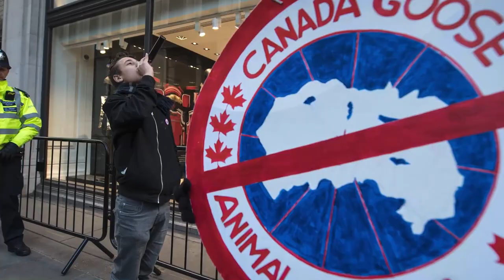ChangeMakers (2022) | Eunice Olumide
Niall McCann talks to Eunice Olumide - actor, author, model and campaigner for sustainability in the fashion and textiles industries.

Explorer and biologist Niall McCann talks to extraordinary people around the world - people determined to create change and improve the health and well being of our planet.

Welcome to Ecoflix!

The first not-for-profit global streaming platform dedicated to saving animals and the planet.

Join to stream uplifting, original and informative animal and nature programs on your TV, laptop, tablet and phone all for one low price.

Ecoflix is wholly owned by The Ecoflix Foundation.  We aim to become a household name as the streaming platform making a tangible difference in saving animals and stabilizing the planet. We will provide you with uplifting, original and informative productions, offering a daily shot of hope and inspiration to connect and empower like-minded changemakers around the world.

Check our our website for more details!